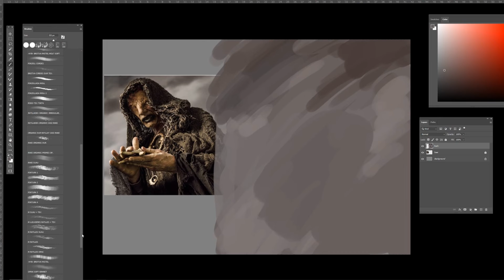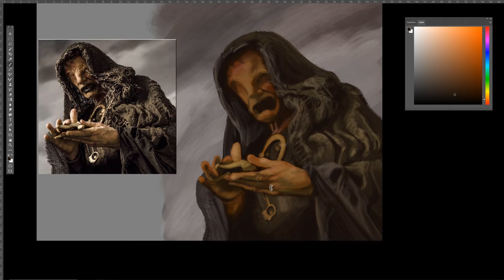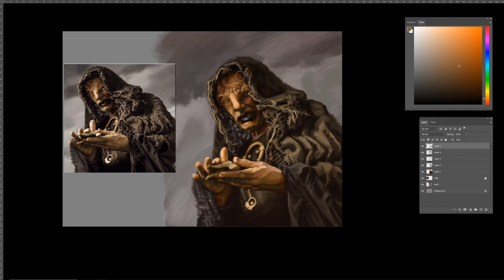Painting The Seer from Vikings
195 minutes in 2:40 minutes in fast motion.
The Seer is a character from "Vikings" (TV series).
Character played by John Kavanagh.

Song: "Druid Heritage"
Album: Backward In The Times, Pt. I
Artist: Naakhum.